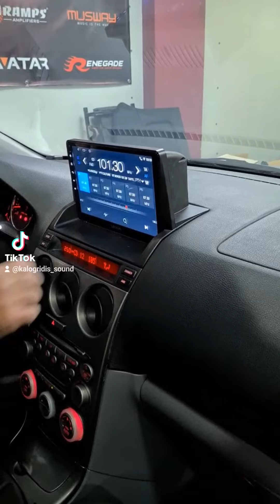Mazda 6 τελικό αποτέλεσμα τοποθέτησης οθόνης και σχόλια πελάτη